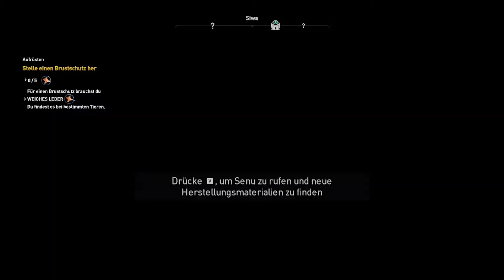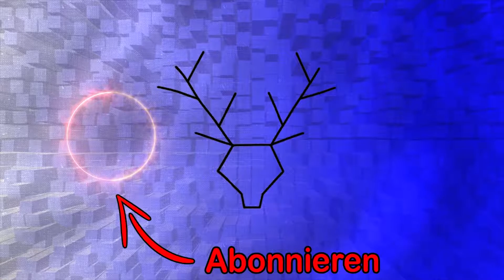Senu! | Assassin's Creed Origin ⚔️ #2 | Solfero